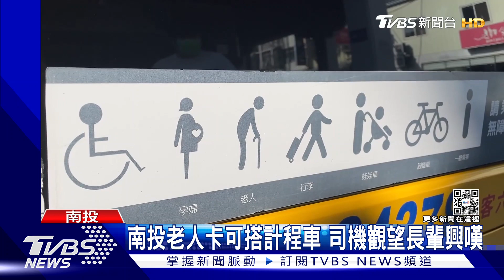南投老人卡可搭計程車 司機觀望長輩興嘆｜TVBS新聞@TVBSNEWS01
這福利，讓老人家抱怨連連，南投縣敬老卡12月1日起可用來搭計程車，長輩們卻抱怨「看得到用不到」，因為他們叫的計程車，不能刷敬老卡。